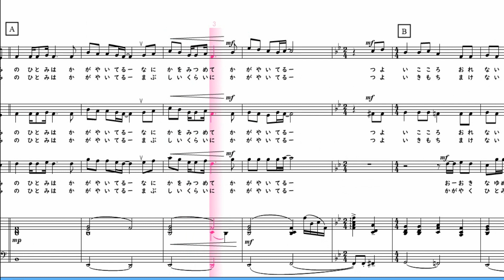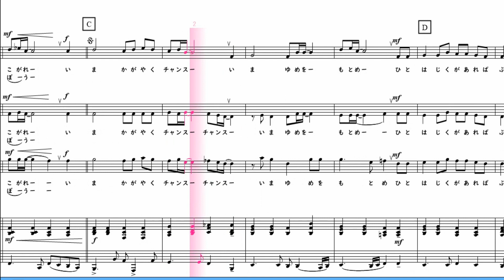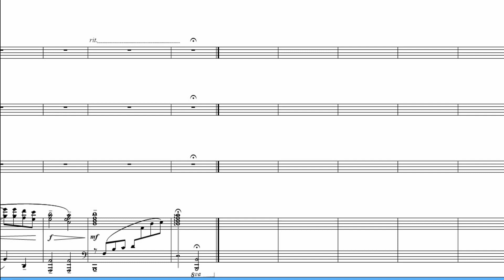【合唱曲】 今を生きる 全パート 楽譜付き 神詩音 八木澤教司 02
「今を生きる」　作詞：神詩音／作曲：八木澤教司

00:00前奏
00:28君の瞳は輝いてる
何かを見つめて輝いてる
強い心
おおきな夢
折れない心
わたしも輝きたい
君は私のあこがれ

00:56いま輝くチャンス
いま夢をもとめ
人は軸があればぶれない
その心は私を強くする

輝くために今を生きる
夢をもとめ今を生きる

01:50君の瞳は輝いてる
まぶしいくらいに輝いてる
強い気持ち
輝く瞳
負けない心
君は私の希望

02:15いま輝くチャンス
いま夢をもとめ

【楽譜の購入】
【チャンネル作者のページ】